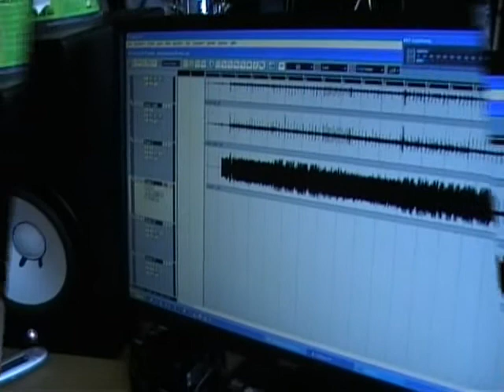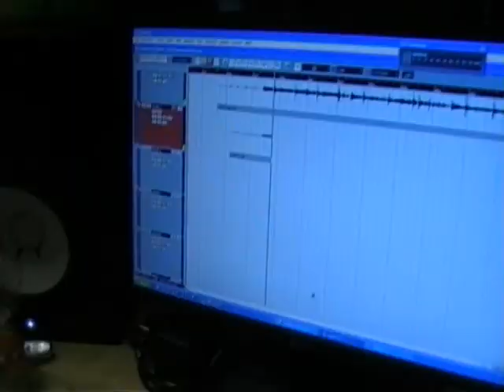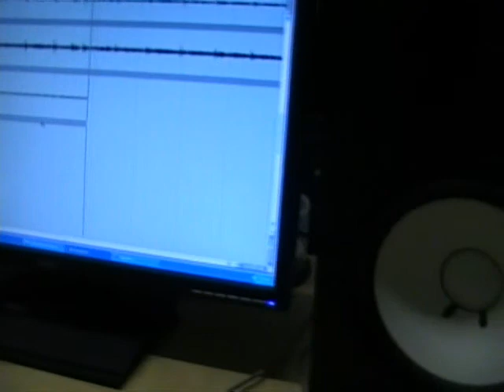Schistosoma Studio Report 2009 Part 2.wmv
Schistosoma Studio Report 2009